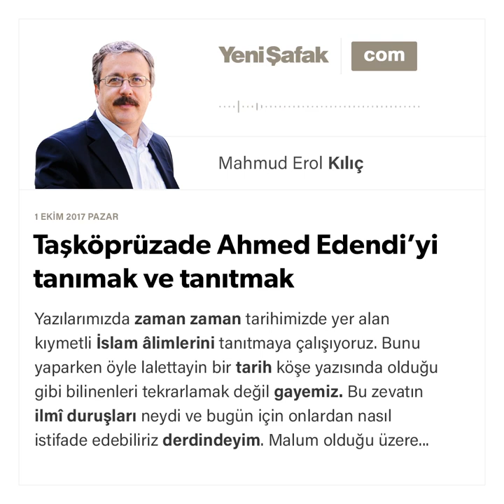Taşköprüzade Ahmed Efendi’yi tanımak ve tanıtmak-Mahmud Erol Kılıç-01.10.2017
Yazılarımızda zaman zaman tarihimizde yer alan kıymetli İslam âlimlerini tanıtmaya çalışıyoruz. Bunu yaparken öyle lalettayin bir tarih köşe yazısında olduğu gibi bilinenleri tekrarlamak değil gayemiz. Bu zevatın ilmî duruşları neydi ve bugün için onlardan nasıl istifade edebiliriz derdindeyim. Malum olduğu üzere Gelenek’ten koptuktan sonra İlahiyat ve Diyanet çevrelerinde nevzuhur, daha evvel izine rastlanmamış bazı yönelimler oluştu. Dinin ve din ilimlerinin özü olan manevi ve metafizik ilimler dışlandı